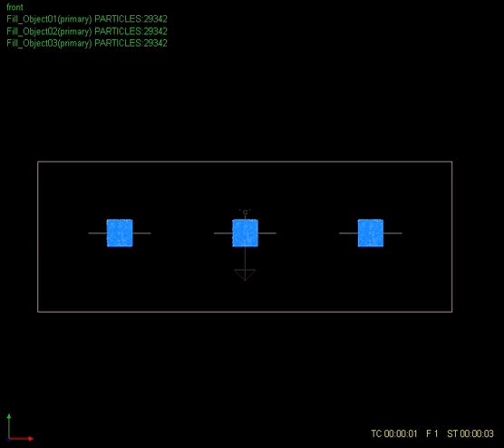RealFlow - WaterBlast 10 created by IoSim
New in version 1.2 : Now possible to create very irregular blasts.